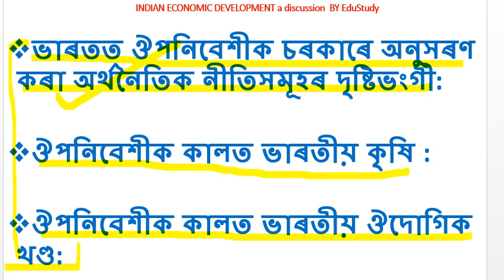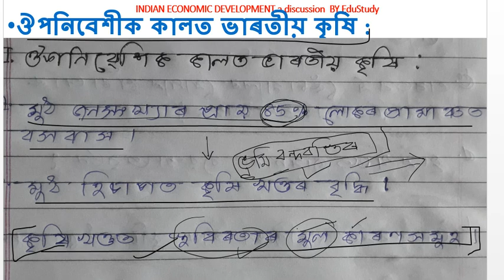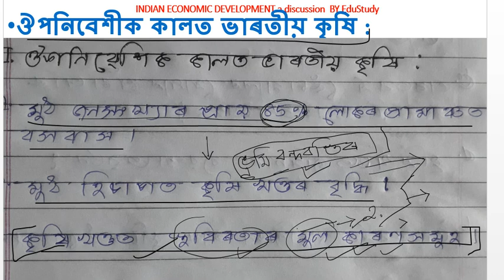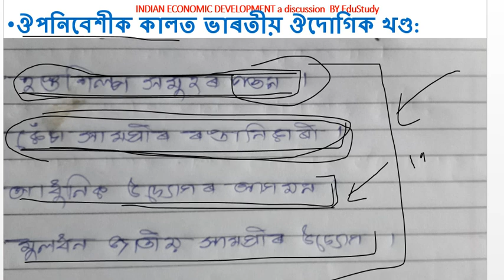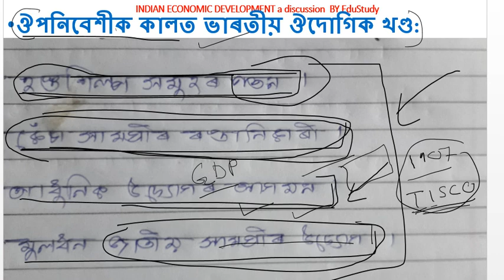indian economic development LESSON-1ভাৰতীয় অৰ্থনৈতিক উন্নয়ন PART-1 for class 11/HS 1st year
ভাৰতীয় অৰ্থনৈতিক উন্নয়ন ,উচ্চতৰ মাধ্যমিক প্ৰথম বাৰ্ষিক, Indian Economic Development , for Class-11 Assamese medium. Also Useful for the UPSC, APSC,
SSC, BANKING ESAMS,TET, CTET
RAILWAYS, DEFENCE EXAMS
and VARIOUS OTHER
JOB RELATED EXAMS